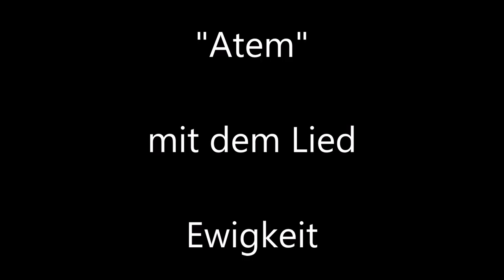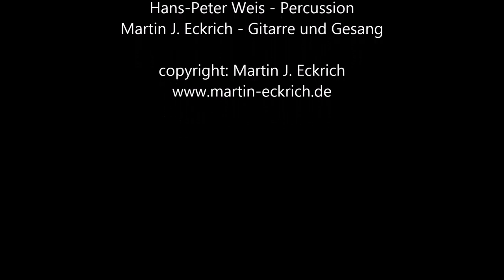Ewigkeit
Konzertpremiere "Atem" mit dem Lied "Ewigkeit"
Pavithra Novak - Gesang
Hans-Peter Weis - Percussion
Martin - Eckrich - Gitarre und Gesang